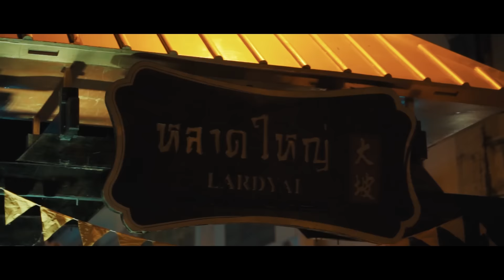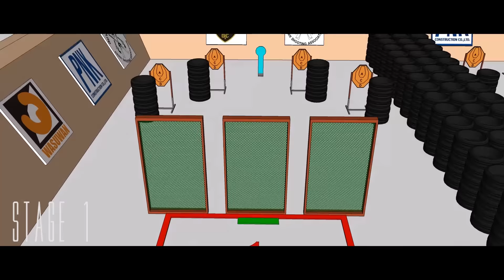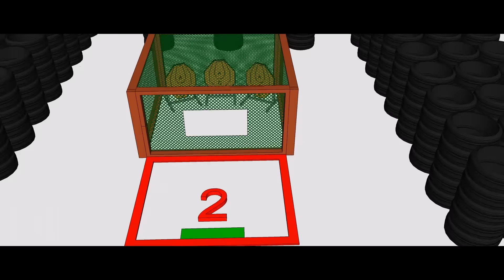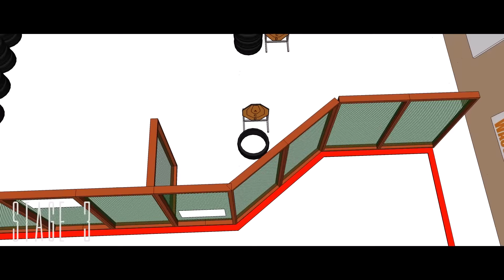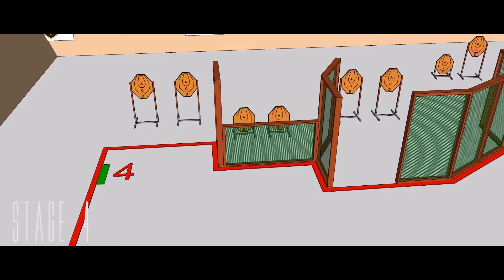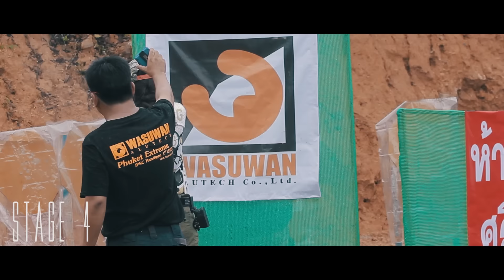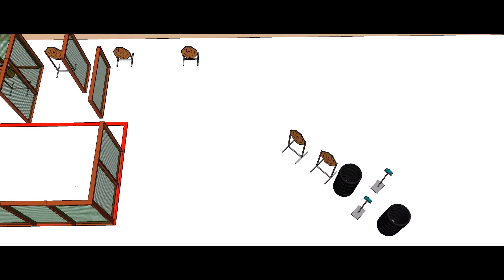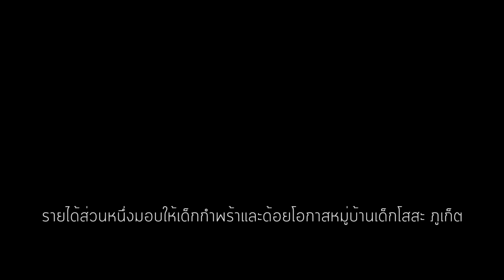Phuket Extreme IPSC Handgun #1 "2016"